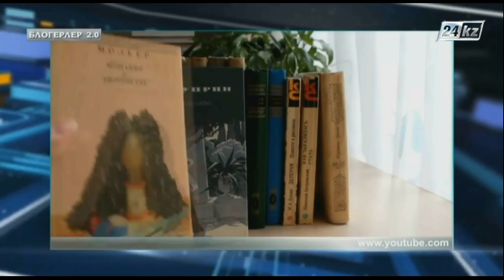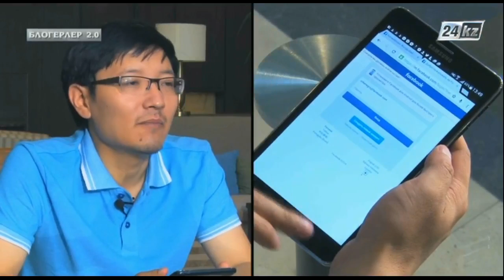Блогерлер 2.0. Жақсылық жасап жүрейік